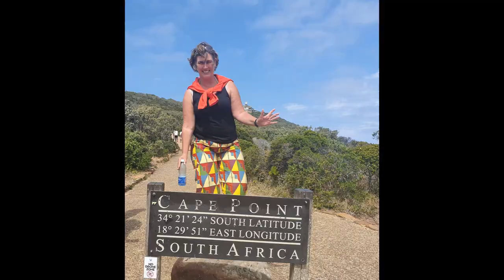Salzburger Christkindlmarkt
Christkindlmarkt Salzburg 2021